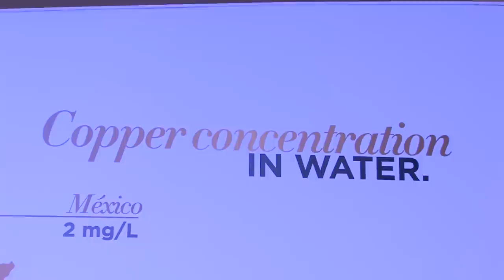Dica de Beleza: Lelê Saddi conta uma super novidade para o seu cabelo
Você sabia que a água pode causar danos ao seu cabelo? Convidamos a blogueira Lelê Saddi para acompanhar um lançamento de Pantene que promete revolucionar o cuidado com os seus cabelos. Adorou o produto e quer levar para casa? Acesse